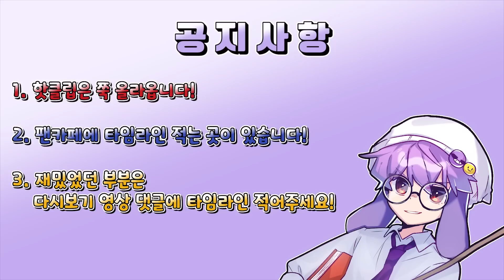[코렛트] 23년 3월 생방송 하이라이트